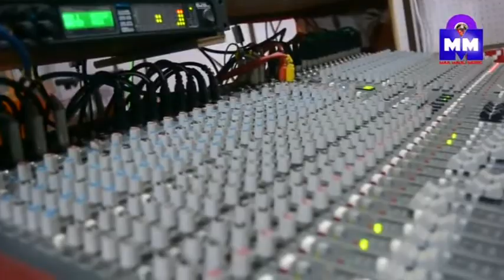KORAPUTIYA STUDIO VERSION SAD ROMANTIC SONG BY SRITAM SAMANTRAY MANTRAY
Tq for watching for this video